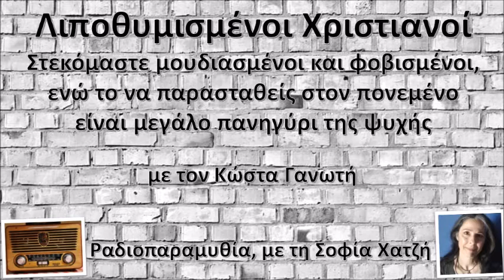Λιποθυμισμένοι Χριστιανοί - συμπαράσταση στον πονεμένο είναι πανηγύρι | Κώστας Γανωτής | Σοφία Χατζή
Λιποθυμισμένοι Χριστιανοί

Στεκόμαστε μουδιασμένοι και φοβισμένοι, ενώ το να παρασταθείς στον πονεμένο είναι μεγάλο πανηγύρι της ψυχής.

ΡΑΔΙΟΠΑΡΑΜΥΘΙΑ 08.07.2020 - Μια εκπομπή της Σοφίας Χατζή, στο σταθμό της Πειραϊκής Εκκλησίας 91.2 FM που μεταδίδεται τις εργάσιμες μέρες, κάθε μεσημέρι στις 12:10 έως 13:00.